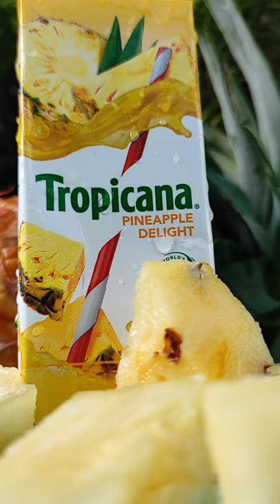Tropicana Pineapple Delight Commercial Made at home!